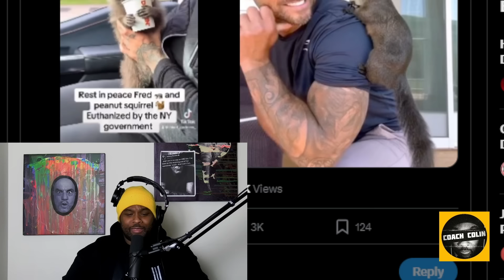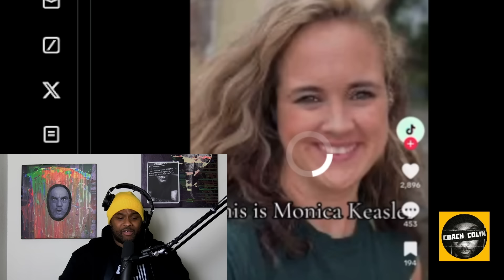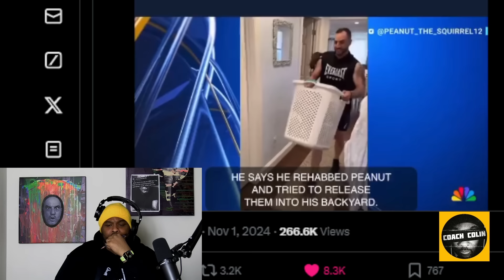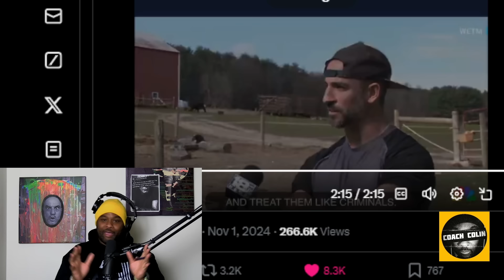Joe Rogan SHOCKED by The Peanut The Squirrel Situation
Joe Rogan SHOCKED by The Peanut & Squirrel Situation

In today’s emotional episode, we dive into the captivating story of Peanut the squirrel and the shocking situation that has sparked a massive reaction online. From unexpected twists to heartfelt moments, this tale has left even Joe Rogan in disbelief as he reacts to the latest developments. Elon Musk also weighs in, sharing his views on the government overreach involved. And of course, Coach Colin breaks it all down for you, offering his unique perspective on everything that's happening. Don’t miss this unforgettable episode of Coach Colin.

The Soul Not For Sale podcast is hosted by Coach Colin. He is a stand up comedian, who identifies as the black Tucker Carlson and the handsome Joe Rogan. Please respect his identity.